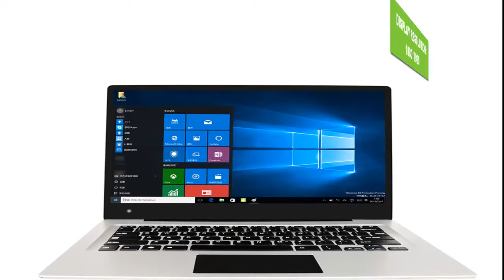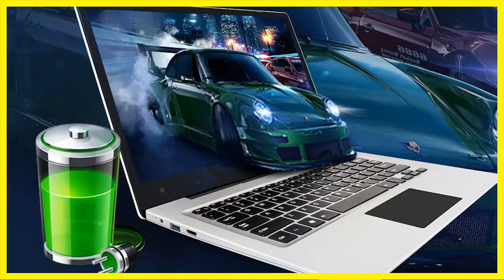Jumper EZBOOK 3S laptop 14 inch 6GB | FHD Screen Notebook computer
Jumper EZBOOK 3S laptop 14 inch 6GB DDR3L RAM 256GB SSD Storage Intel Apollo Lake N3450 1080P FHD Screen Notebook computer